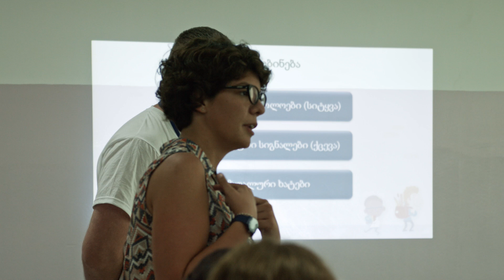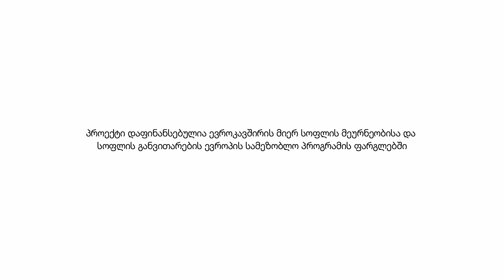ახალგაზრდული ბანაკი - LEADER ახალქალაქი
Youth Camp – LEADER Akhalkalaki